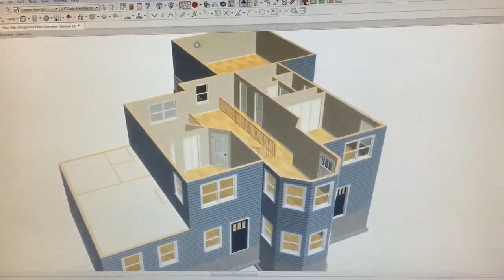Program "Chief Architect"